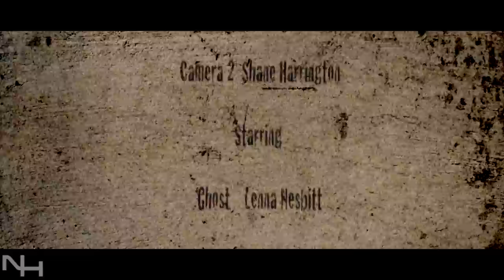Nightmare on Grelle Avenue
Please click SHARE

October 19, 20, 26, 27, & 31
2621 Grelle Avenue
Lewiston, ID 83501
Tickets $10
 Directed by Matt Robinson
 Asst. Director Elliott Wetzstein
 Camera 2  Shane Harrington
Starring
 Ghost    Lenna Nesbitt
 Girl 1    Sarah Walter
 Girl 2    Jane Harrington
 Girl 3    Mary Messinger
 Killer    Skip Robinette
 Boom    Elliott Wetzstein
 D.P.     Matt Robinson
 Makeup & Voice Talent Katie Nesbitt
 Gaffers    Shane Harrington
      Elliot Wetzstien
      Masie Messinger
      Sophia Harrington
      Katie Nesbitt
 Clappers    Jeff Jacobs
      Masie Messinger
      Sophia Harrington
Produced By: NormalHill.COM
in association with Harrington Marketing and Videograghy